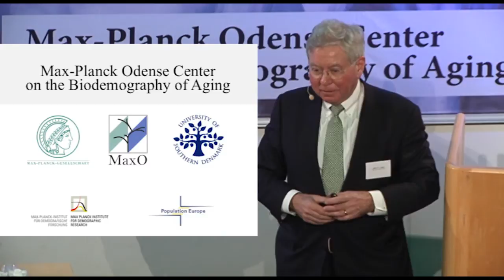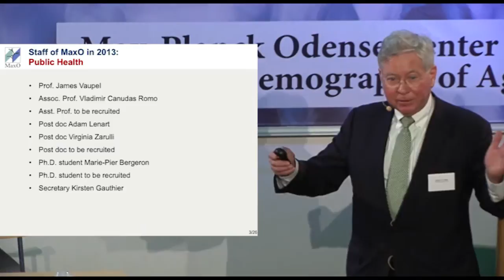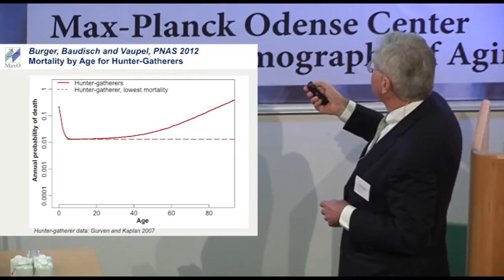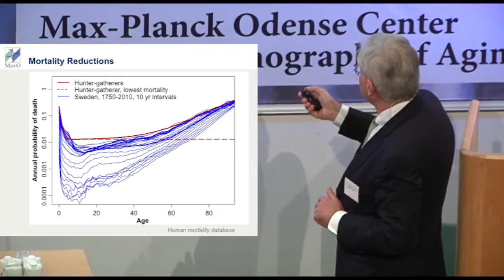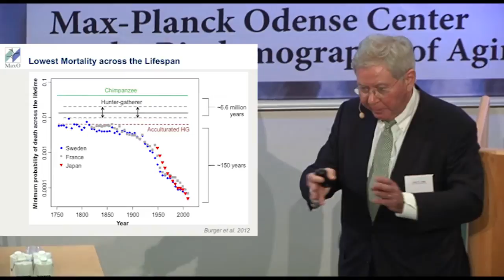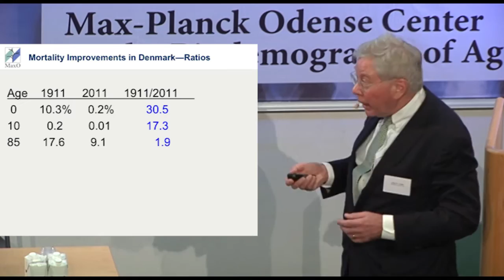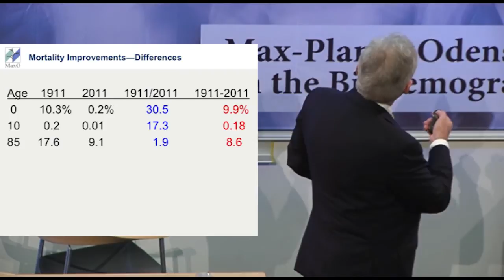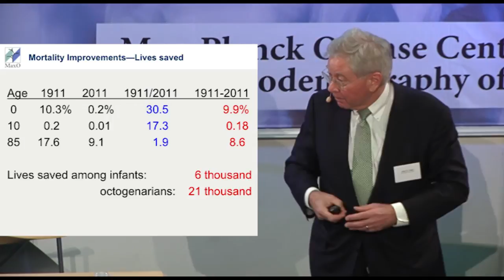Prof. Dr. James W. Vaupel Director of the Max-Planck Odense Center on the Biodemography of Aging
Prof. Dr. James W. Vaupel: Biodemography of Human Aging
Director of the Max-Planck Odense Center